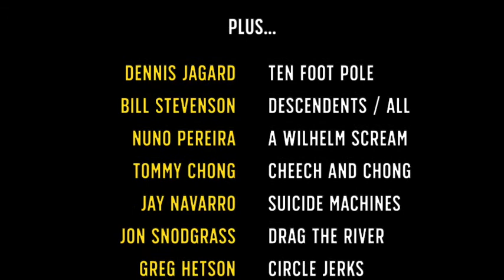The Rad Dads Show (Trailer)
The Rad Dads Show is a parenting podcast with a punk rock edge.  We interview musician and artist dads to get their unique take on parenting.  Check out the episodes on YouTube or on your favourite Podcast catcher.  It makes a big difference for us!